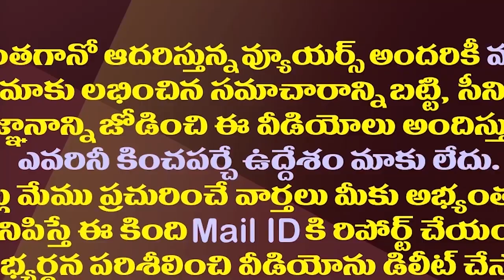వాలంటీర్లపై హైకోర్టు ప్రశ్నతో చంద్రబాబుకు సంకటం| AP Govt To Clear Stand On Volunteer Resignations